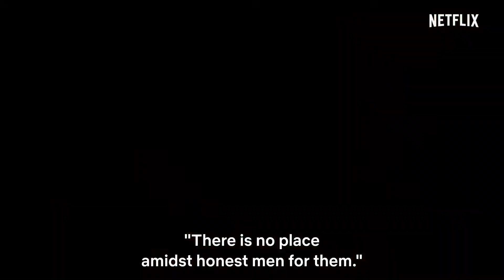The Witcher: Nightmare of the Wolf | Official Hindi Teaser | Netflix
The Witcher: Nightmare of the Wolf Official Hindi Teaser. Will be released on Netflix on 23rd August.

गरीबी से बचकर विचर बनने निकला वेसेमिर, कॉइन और शोहरत के लिए मॉन्स्टर्स को मारता है. जब एक नया शैतान हावी होने लगता है, तो वेसेमिर को पुरानी चुनौतियों से जूझना पड़ता है.